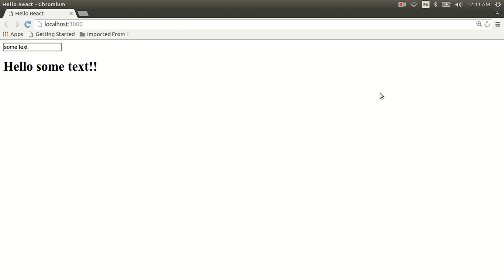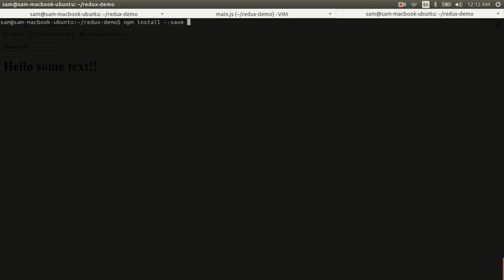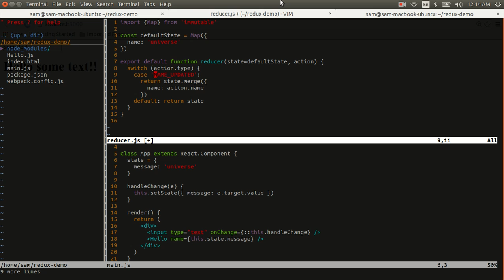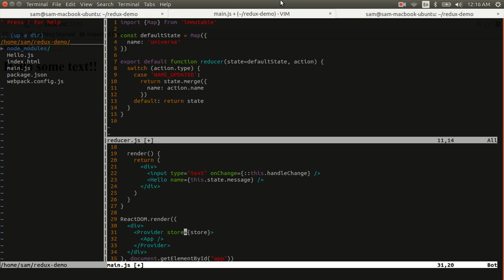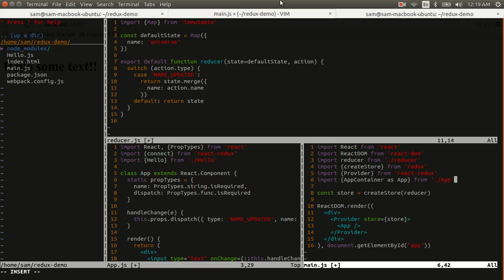React-Redux Demo 3: Manage State with Redux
Manage the state of your react application using redux.

Part 3 in a screencast series on building apps in react-redux.